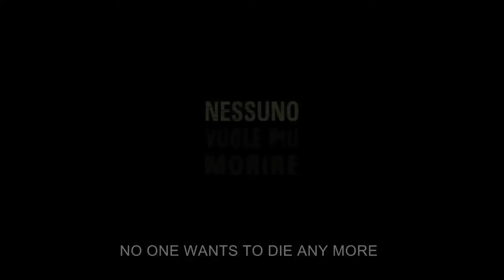Nessuno Vuole Più Morire (Trailer) Direct by Giovanni Prisco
English Title: No One Wants To Die Any More
Original Title:   NESSUNO VUOLE PIU' MORIRE

DIRECTOR'S NOTES  (Short)
Social injustice and individual fragility, the desire for having better living conditions and social prestige at all cost, even at the disadvantage of others, the hunger for power and the distorted use of it, these are all characteristics that confine in a common animality all the characters of this story, turning it inevitably into a tragedy.

NOTE DI REGIA  (Brevi)
L'ingiustizia sociale e la fragilità individuale, il desiderio di una migliore condizione di vita e di prestigio sociale a tutti i costi, anche a discapito di altri, la fame di potere e l'uso distorto dello stesso, sono caratteristiche che confinano in una comune animalità tutti i personaggi di questa storia, tramutandola inevitabilmente in tragedia.

Directed by Giovanni Prisco

Director of photography Vincenzo Condorelli (A.I.C.)
Screenplay Giuseppe Massa, Giovanni Prisco

With: Silvia Ajelli, Emiliano Brioschi, Luigi Di Gangi, Fabrizio Ferracane, Cristiano Nocera,

and  Pippo Bisso, Mirko Giralucci, Francesco Massa,
        Kingsford George Asirifi, Gaetano Di Napoli.

Montaggio  Fabio Paladini
Musica  Alfredo K Parolino
Scenografia  Marinella Muratore
Costumi e Trucco  Ginevra Crescimanno e Marta Fasulo
Montaggio del Suono  Massimiliano Ionta
Effetti Speciali  Juan Pablo Etcheverry
Aiuto Regia  Gianni Cannizzo
Assistente Operatore  Ruben Monterosso
Fonico  Gabriele Sammartano
Elettricista  Gabriele Gugliara Z.
Macchinista  Benni Priolisi Jr.
Segretaria di Edizione  Gemma Randazzo
Produttore Esecutivo  Paolo Cinquemani
Direttore di Produzione  Agnese Gugliara
Fotografo di Scena  Alessandro Alaimo
Interprete Rumena  Michaela Agapie
Sottotitoli  Amalia Carrieri

Year Production: 2013
Duration Time:  00:19:59

SYNOPSIS
Night. 04:45am An obstinate photographer dispassionately seeks to immortalise the animality of cats. Two Rumanians, in a high-powered vehicle, roam the city streets drinking litres of alcohol.
A man and a woman consumate their relationship, based on power games, in a bedroom in a beach house. Three stories that will intertwine, scratching each other.

SINOSSI
Notte. Ore 04:45. Un ostinato fotografo cerca spassionatamente di immortalare l'animalità dei gatti. Due rumeni si aggirano con un suv per le strade della città consumando fiumi di alcool. Un uomo ed una donna consumano la loro relazione, basata su giochi di potere, nella stanza da letto di una casa al mare. Tre storie che si intrecciano, graffiandosi tra di loro.

Production: A.C. SuttaScupa, Ass. Cult. Bogotà, Sicilia Film Commission,
Regione Siciliana Assessorato Turismo Sport e Spettacolo.
Collaboration of: Sound Digital, T.G.A., Tourbillon Teatro, ArciMatidia, mav production.